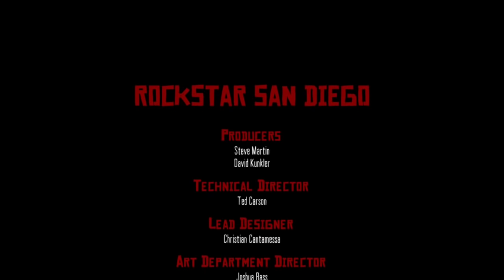A HISTÓRIA DE RED DEAD REDEMPTION - Enredo com Spoilers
◆ Gamertag: EnmynestCharles
◆ PSN ID: EnmyCharles